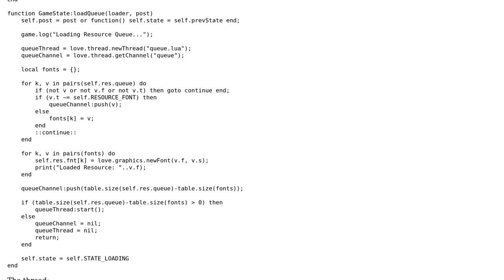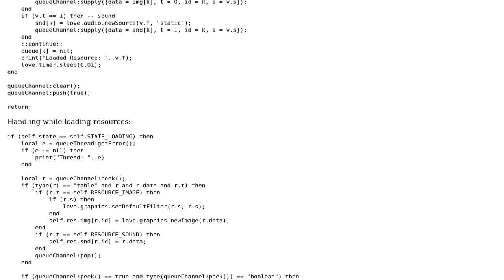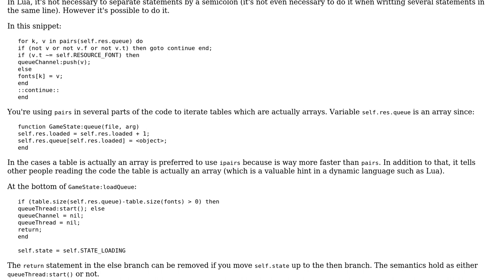Code Review: Lua/Love2D Resource Loader (Queue)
With thanks & praise to God, and with thanks to the many people who have made this project possible! | Content (except music & images) licensed under CC BY-SA | Music | Images & others | With thanks to user Diego Pino user Accumulator user 200_success and the Stack Exchange Network Trademarks are property of their respective owners. You are responsible for your own actions.